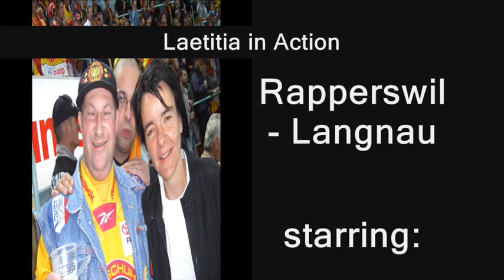Laetitia in action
Rapperswil - Langnau
starring:
Laetitia & Ürsu